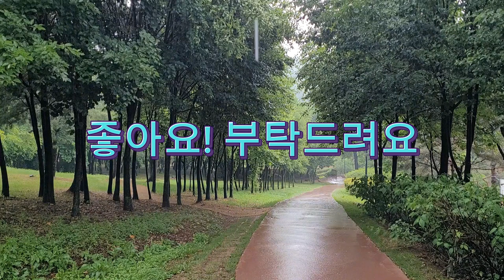[수면유도 ASMR 빗소리] 10분후 화면꺼짐/ 숲길 빗소리! 잘때 듣는 빗소리! 자장가 숙면 불면증치유 집중 스트레스해소 심신안정 최면 신생아 백색소음 ASMR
[Sleep-inducing ASMR rain sound] 10 minutes later, the screen is turned off/ The sound of rain on the forest road! Lullaby, sound sleep, insomnia healing, concentration, stress relief, mental and physical stability, hypnosis, neonatal white noise